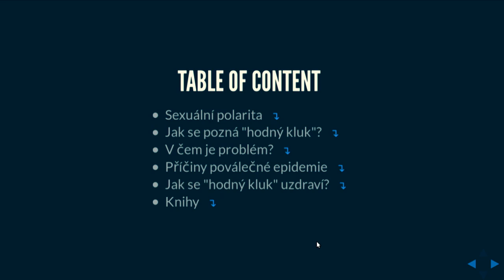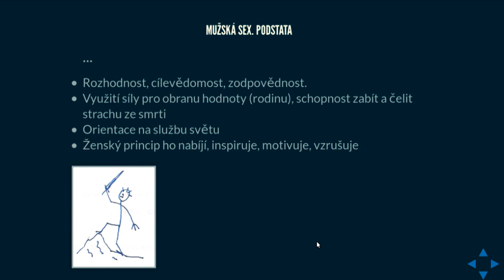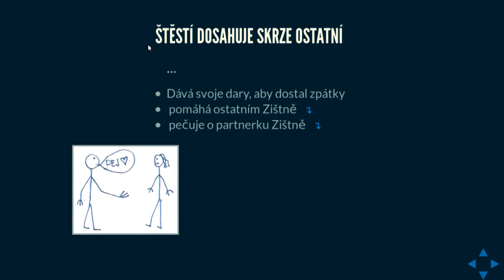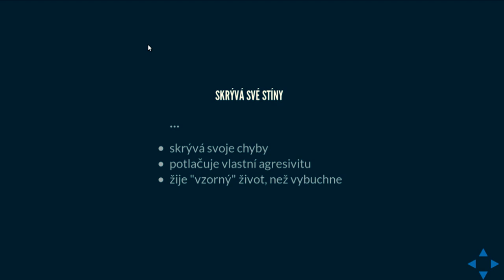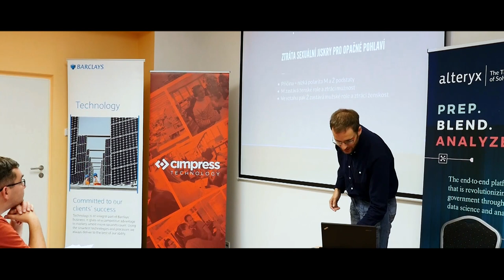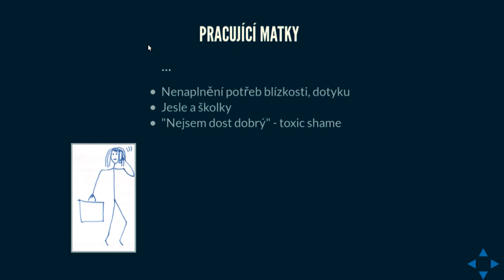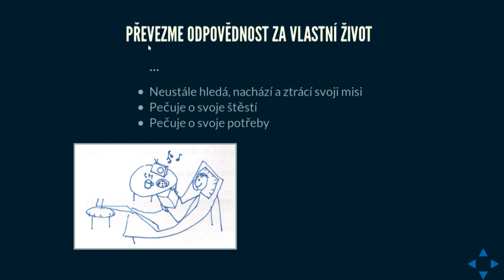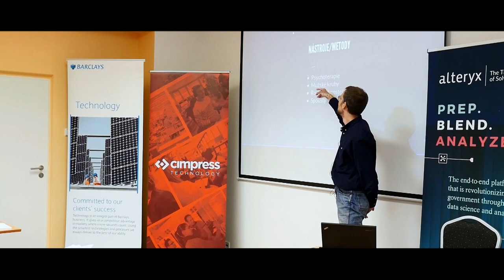Pavel Jetenský: No more Mr. Nice Guy #2